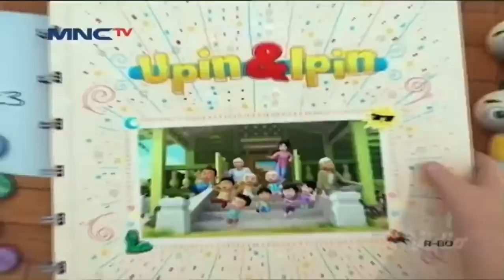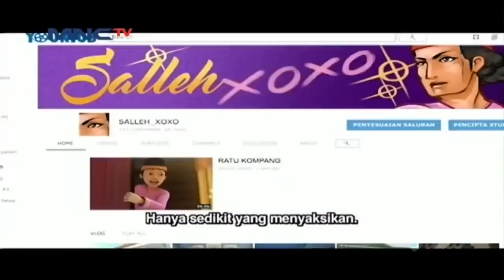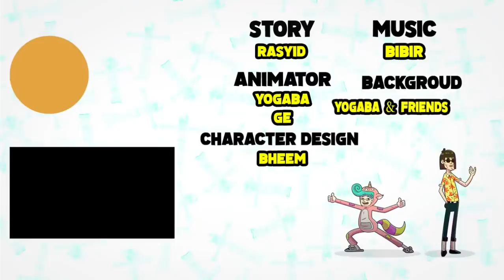Upin & Ipin Musim 14 - Tumbuh Rambut Full Episode 7 | Upin Ipin Terbaru 2021